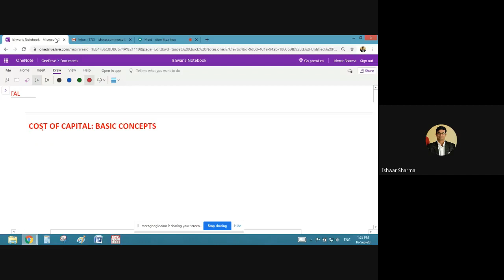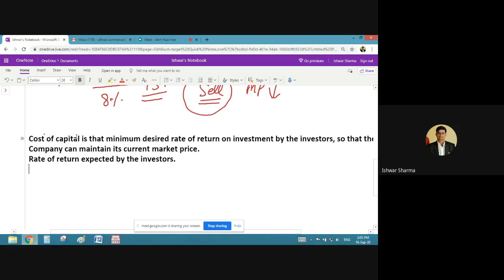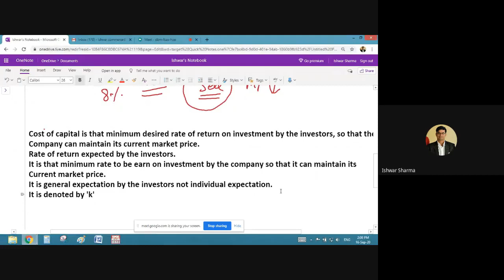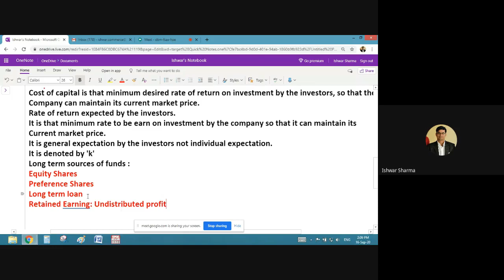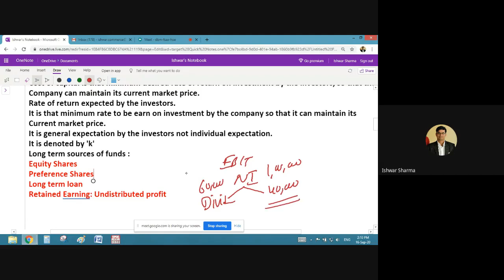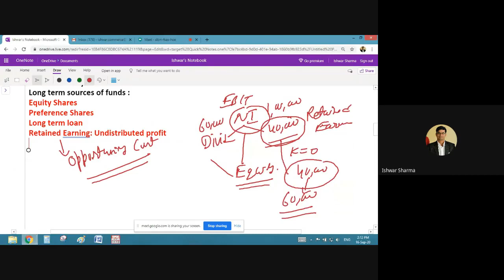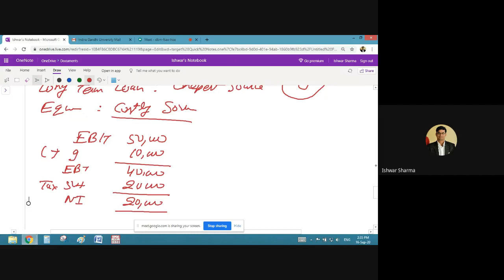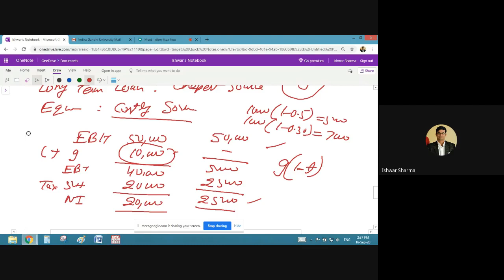Basics of Cost of Capital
Meaning of Cost of Capital: General Expectation of Investors
Specific Cost of Capital, Overall Cost of Capital, Explicit Cost of Capital,
Implicit Cost of Capital.
How to compute investors expectations: Risk free return+ Risk Premium